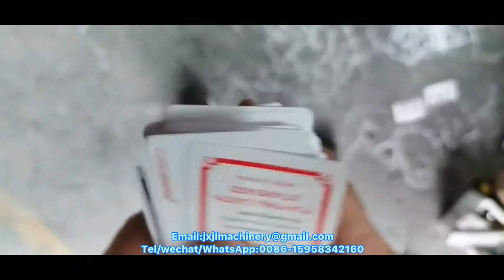PK54-55 Automatic Poker Playing Cards Slitting Collating Making Machine